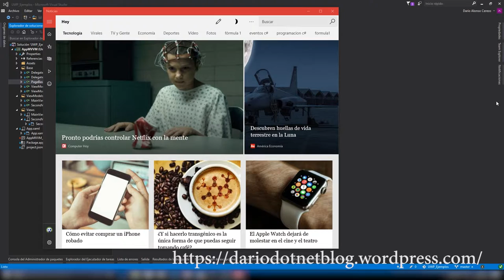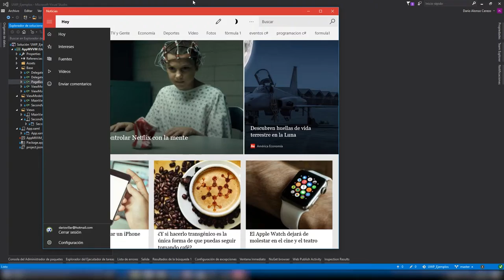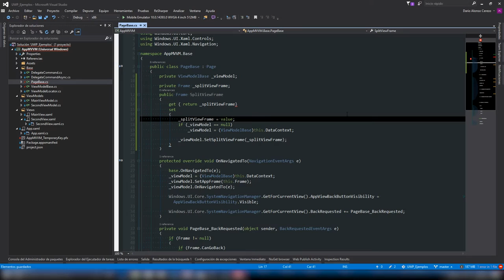UWP MVVM Preparando menu hamburguesa grabacion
En este vídeo te muestro como prepara el ViewModelBase y la PageBase para utilizar el menú hamburguesa para aplicaciones universales de Windows 10 con el patrón de diseño MVVM.